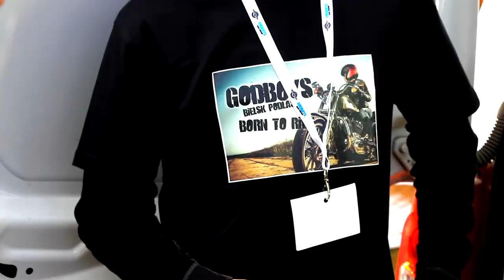Zakończenie sezonu moto 2014 Bielsk Podlaski - Orla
Krótka relacja z zakonczenia sezonu motocyklowego organizowanego przez GODBOYS'ów.